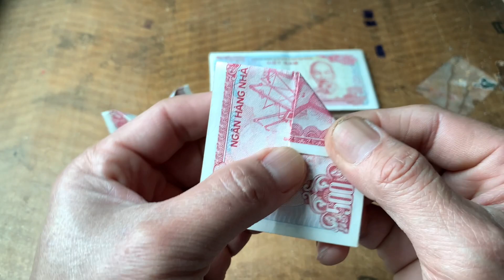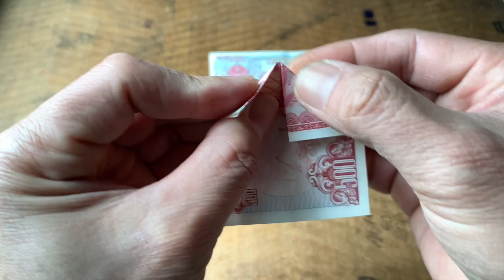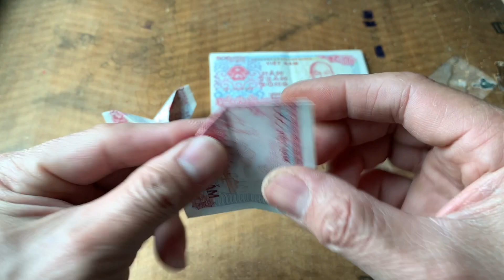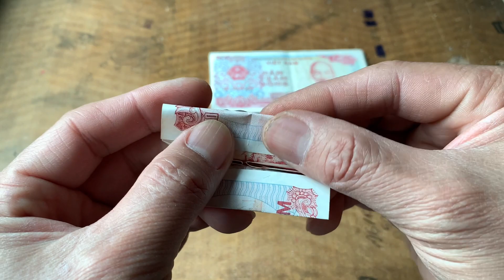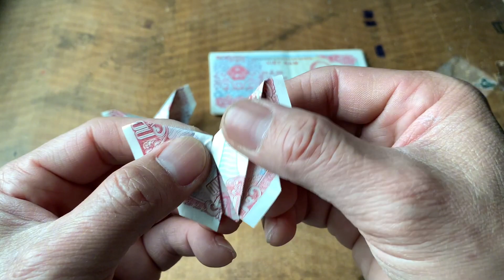The butterfly is folded with a banknote - gấp con bướm đẹp từ tờ tiền giấy_DoCraft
Cách gấp con bướm đẹp từ tờ tiền giấy_DoCraft